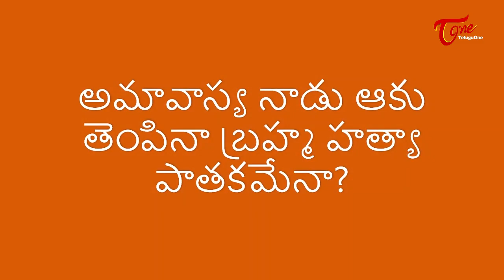Software Professional Chemuturi Murali Krishna | చెట్టు ఆకు తెంపినా బ్రహ్మ హత్యా పాతకమే.?| BhaktiOne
Is it a sin to kill Brahma if the tree leaf is cut off on the new moon day .?

ఉపవాసం చేసేటప్పుడు పాలు తాగవచ్చా..? | -